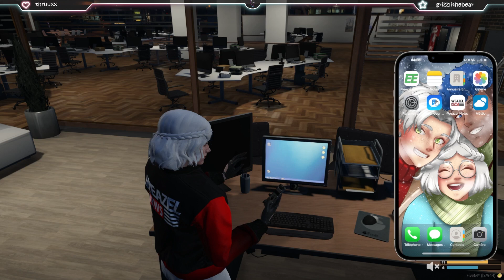Operation Paleto ! [GTA RP - Reroll S2E24]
Des bisous ♥